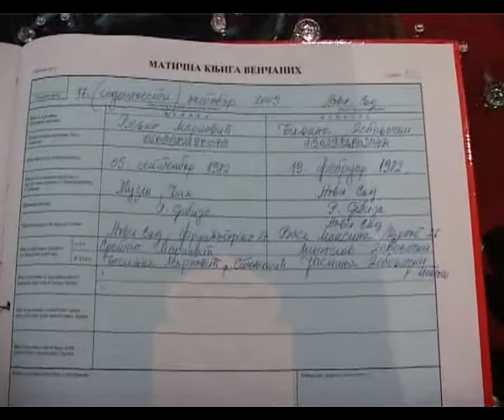Bilja i Veljko (Mladenci), Snimanje svadbi, Novi Sad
- Bilja i Veljko, Snimanje svadbi, Novi Sad.